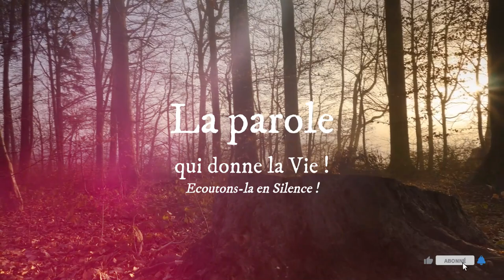Parole de Dieu de chaque jour * 8 Mars : Le Seigneur notre Dieu est l’unique Seigneur : tu l’aimeras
Lectures et Homélie du jour - 08 Mars 2024 - Bon Temps de Carême ! Bonne fête à toutes les femmes !
LECTURES DE LA MESSE
PREMIÈRE LECTURE
« Nous ne dirons plus à l’ouvrage de nos mains : “Tu es notre Dieu” » (Os 14, 2-10)
Lecture du livre du prophète Osée

Ainsi parle le Seigneur :
Reviens, Israël, au Seigneur ton Dieu ;
car tu t’es effondré par suite de tes fautes.
Revenez au Seigneur
en lui présentant ces paroles :
« Enlève toutes les fautes, et accepte ce qui est bon.
Au lieu de taureaux, nous t’offrons en sacrifice
les paroles de nos lèvres.
Puisque les Assyriens ne peuvent pas nous sauver,
nous ne monterons plus sur des chevaux,
et nous ne dirons plus à l’ouvrage de nos mains :
“Tu es notre Dieu”,
car de toi seul l’orphelin reçoit de la tendresse. »

Voici la réponse du Seigneur :
Je les guérirai de leur infidélité,
je les aimerai d’un amour gratuit,
car ma colère s’est détournée d’Israël.
Je serai pour Israël comme la rosée,
il fleurira comme le lis,
il étendra ses racines comme les arbres du Liban.
Ses jeunes pousses vont grandir,
sa parure sera comme celle de l’olivier,
son parfum, comme celui de la forêt du Liban.
Ils reviendront s’asseoir à son ombre,
ils feront revivre le froment,
ils fleuriront comme la vigne,
ils seront renommés comme le vin du Liban.
Éphraïm ! Peux-tu me confondre avec les idoles ?
C’est moi qui te réponds et qui te regarde.
Je suis comme le cyprès toujours vert,
c’est moi qui te donne ton fruit.

Qui donc est assez sage
pour comprendre ces choses,
assez pénétrant pour les saisir ?
Oui, les chemins du Seigneur sont droits :
les justes y avancent,
mais les pécheurs y trébuchent.

PSAUME
(80 (81), 6c-8a, 8bc-9, 10-11ab, 14.17)
R/ C’est moi, le Seigneur ton Dieu,
écoute ma voix.
  (cf. 80, 11.9a)

J’entends des mots qui m’étaient inconnus :
« J’ai ôté le poids qui chargeait ses épaules ;
ses mains ont déposé le fardeau.
Quand tu criais sous l’oppression, je t’ai sauvé.

« Je répondais, caché dans l’orage,
je t’éprouvais près des eaux de Mériba.
Écoute, je t’adjure, ô mon peuple ;
vas-tu m’écouter, Israël ?

« Tu n’auras pas chez toi d’autres dieux,
tu ne serviras aucun dieu étranger.
C’est moi, le Seigneur ton Dieu,
qui t’ai fait monter de la terre d’Égypte !

« Ah ! Si mon peuple m’écoutait,
Israël, s’il allait sur mes chemins !
Je le nourrirais de la fleur du froment,
je le rassasierais avec le miel du rocher ! »

ÉVANGILE
« Le Seigneur notre Dieu est l’unique Seigneur : tu l’aimeras » (Mc 12, 28b- 34)
Convertissez-vous, dit le Seigneur,
car le royaume des Cieux est tout proche.
Ta parole, Seigneur, est vérité
et ta loi, délivrance. (Mt 4, 17)

un scribe s’avança vers Jésus pour lui demander :
« Quel est le premier de tous les commandements ? »
Jésus lui fit cette réponse :
« Voici le premier :
Écoute, Israël :
le Seigneur notre Dieu est l’unique Seigneur.
Tu aimeras le Seigneur ton Dieu
de tout ton cœur, de toute ton âme,
de tout ton esprit et de toute ta force.
Et voici le second :
Tu aimeras ton prochain comme toi-même.
Il n’y a pas de commandement plus grand que ceux-là. »
Le scribe reprit :
« Fort bien, Maître, tu as dit vrai :
Dieu est l’Unique
et il n’y en a pas d’autre que lui.
L’aimer de tout son cœur,
de toute son intelligence, de toute sa force,
et aimer son prochain comme soi-même,
vaut mieux que toute offrande d’holocaustes et de sacrifices. »
Jésus, voyant qu’il avait fait une remarque judicieuse, lui dit :
« Tu n’es pas loin du royaume de Dieu. »
Et personne n’osait plus l’interroger.